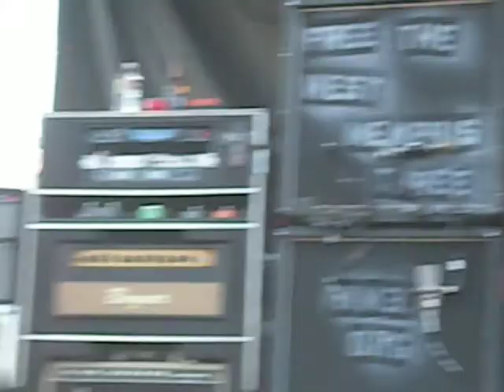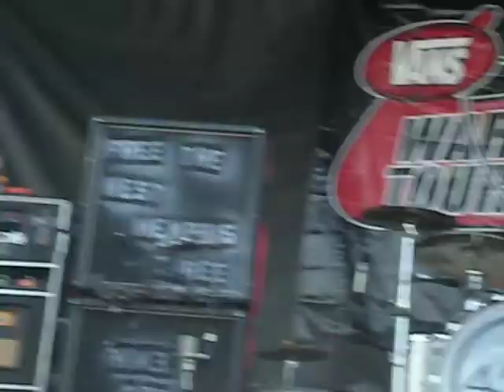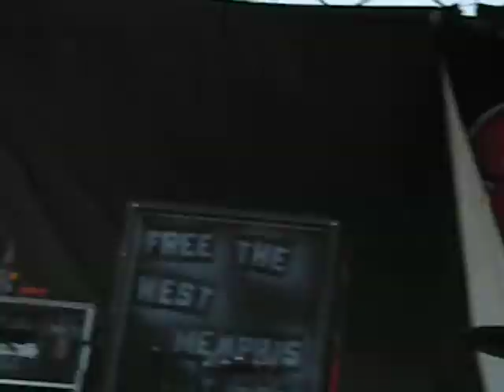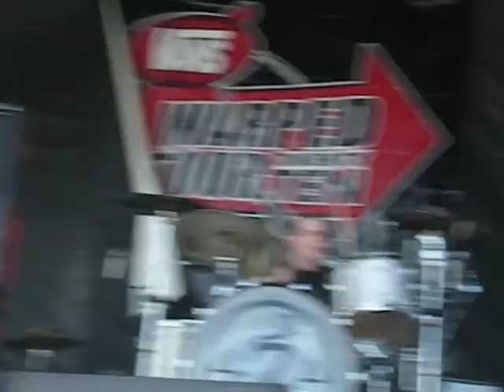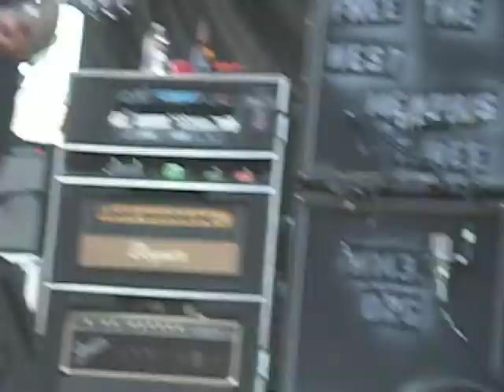Alkaline Trio-Sadie @ Warped Tour 2010 Carson 6/25/10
Alkaline Trio performing "Sadie" at  Warped Tour 2010 Carson on 6/25/10